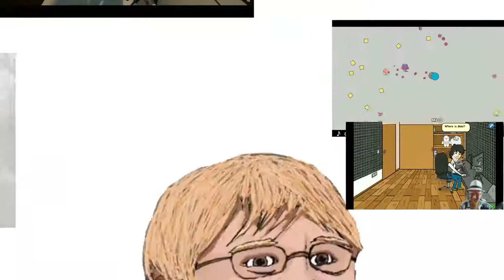Only Half Japanese ~ The Last Days of Spring (5) ~ Let's Play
The Game:
The Last Days of Spring Visual Novel

westonhasty